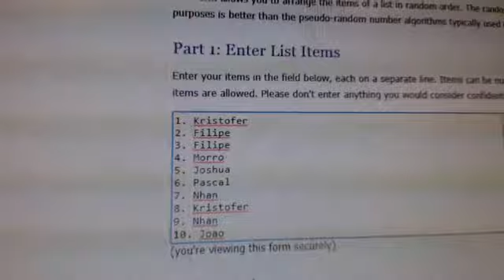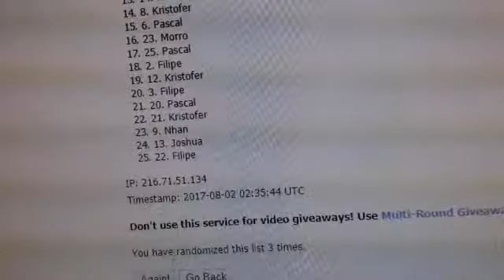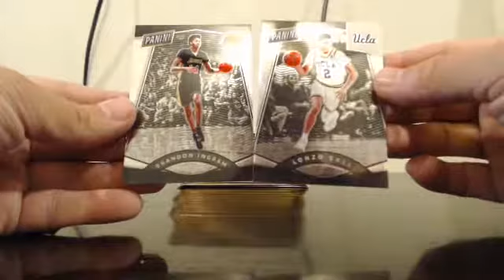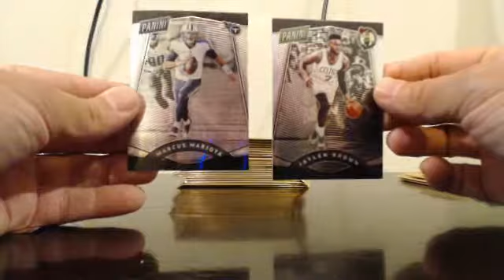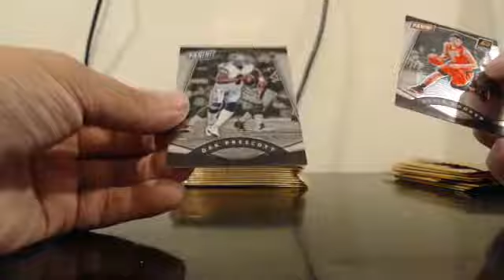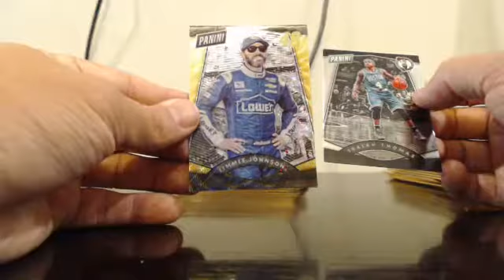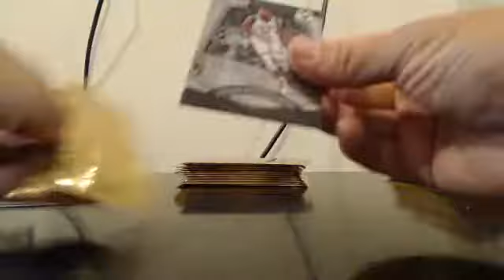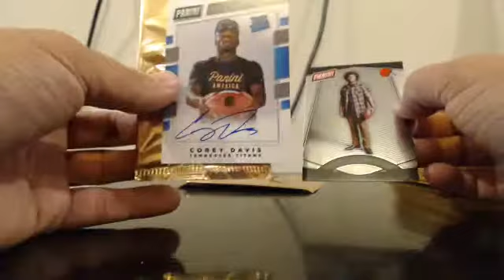2017 Panini VIP GOLD 25 Pack Break DRAFT YOUR PACK #1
2017 Panini VIP GOLD 25 Pack Break DRAFT YOUR PACK #1 - Captured Live on Ustream